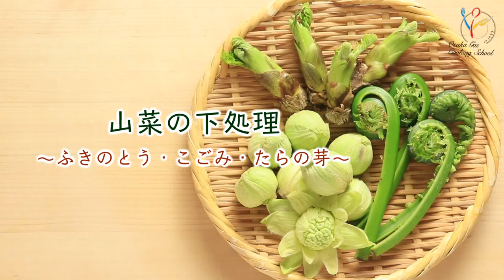【料理の基本】山菜の下処理【ふきのとう】【こごみ】【タラの芽】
春のおいしい山菜‹ふきのとう、こごみ、タラの芽›。
一見難しそうな山菜の下処理ですが、実はとっても簡単♪
旬の食材が食べたいけど、下処理の方法が分からない。
どうすればおいしく食べられるの？
そんな疑問はこの動画で解決！

（材料）
ふきのとう 適量
こごみ 適量
たらの芽 適量

‹作り方›
～ふきのとう～
根元の茶色い部分を切り落とします。水でサッと洗って汚れを落とし、水気をしっかり拭きます。花びらを開きます。

～こごみ～
茎の根元の茶色い部分を切り落とします。ボウルに水を入れてこごみを浸け、渦巻きの部分を軽くほどくようにして、優しく水の中で洗い、汚れを落とします。水気をしっかり拭きます。

～たらの芽～
水でサッと洗って汚れを落とし、水気をしっかり拭きます。根元の茶色い部分を切り落とし、さらに固い部分を包丁でぐるりと一周むきます。根元に近いハカマの部分を取り除き、火通りが良くなるよう浅く十字の切り込みを入れます。

●おすすめ料理●
・ふきのとう・・・佃煮、炒め物、白和え、パスタなど
・こごみ・・・煮浸しやお浸し、胡麻和えなど
・たらの芽・・・肉巻き、磯辺揚げ、酢味噌がけなど
他にも、山菜は天ぷらにすると油のコクがプラスされ、おいしく食べられます。お気に入りのお料理を見つけてくださいね♪

＼初めての方はお得なレッスンも体験いただけます／

＼おうちで受講できるオンラインレッスン開催中！／

＼SNSも毎日更新しておりますので是非ご覧ください／